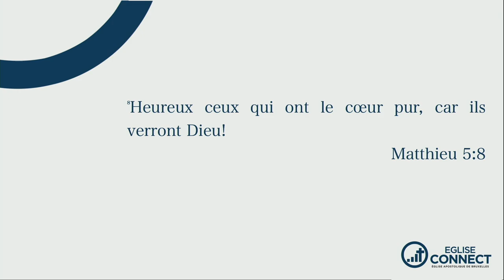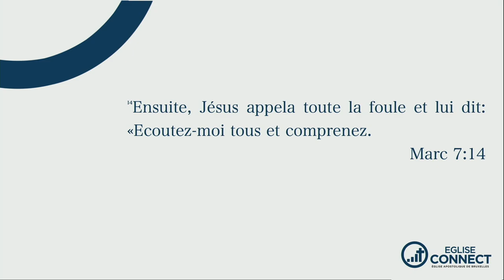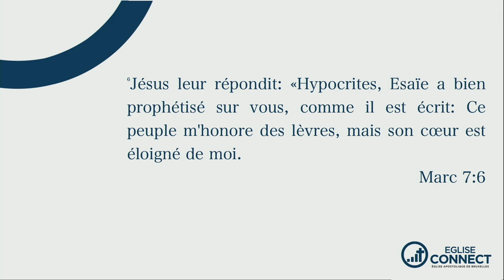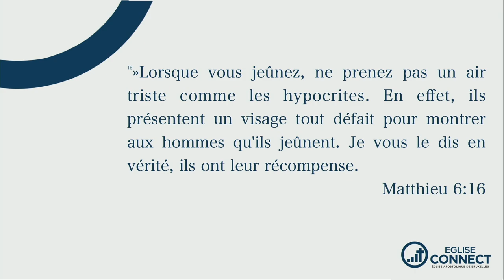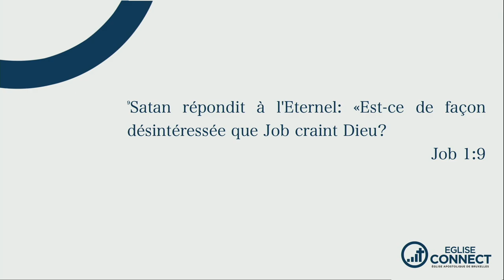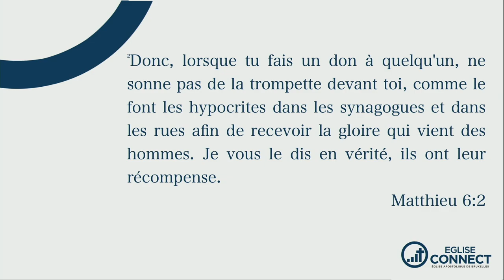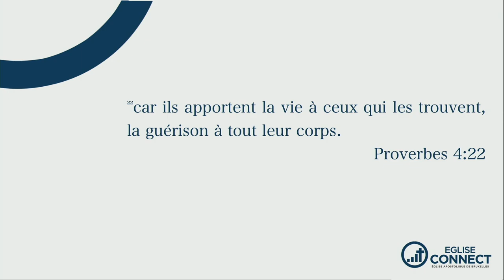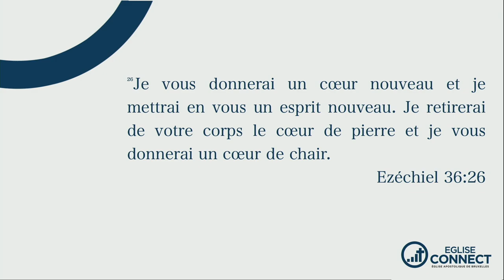#7 - Le secret du bonheur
Voici notre série "Le secret du bonheur" basée sur Matthieu 5:3-12.
«Heureux ceux qui ont le coeur pur»
Dimanche 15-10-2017 avec Sébastien Nguyen Van.